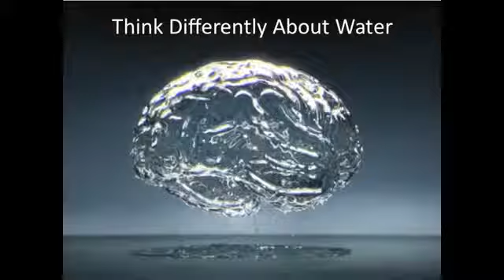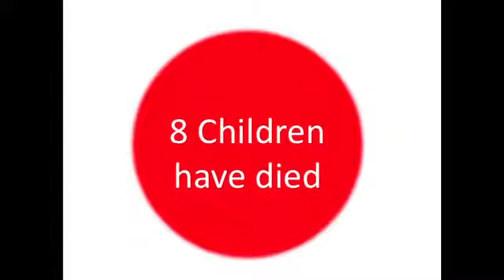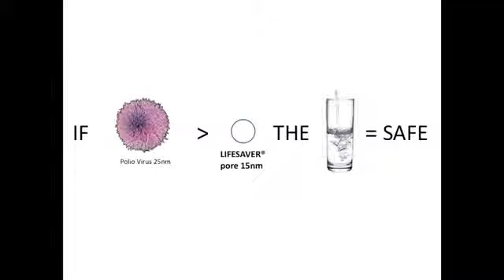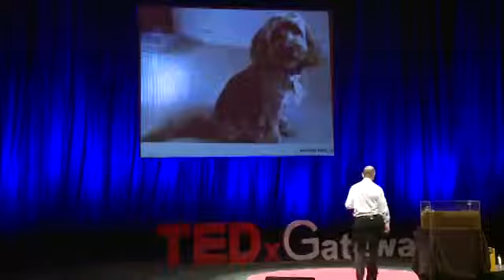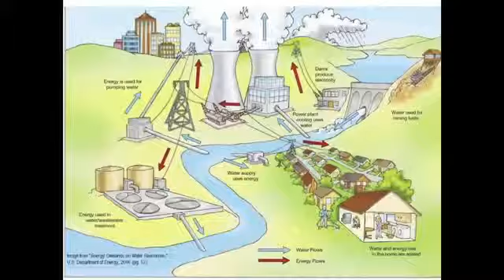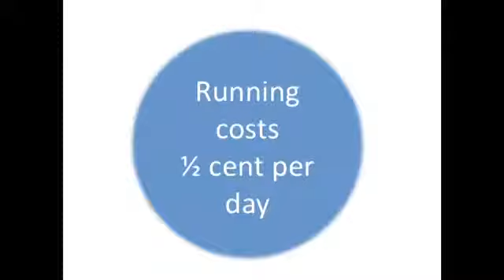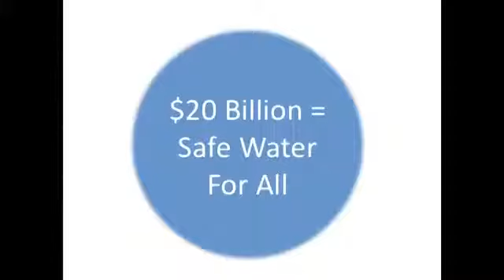The Lifesaver Bottle Will Save Millions Of Lives - Michael Pritchard at TEDxGateway.mp4